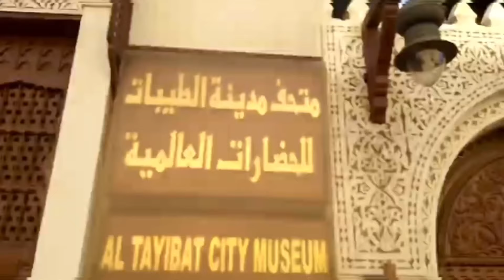10 Best Places to Visit In JEDDAH (Saudi Arabia)